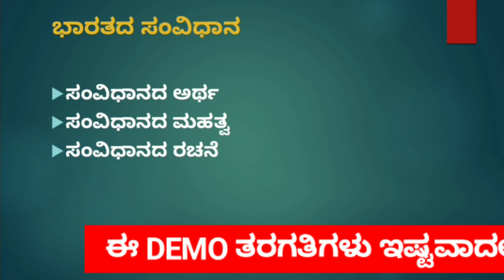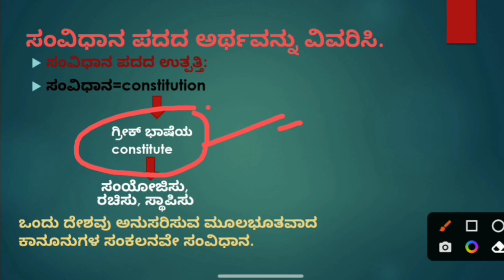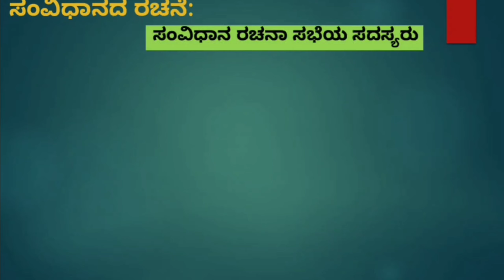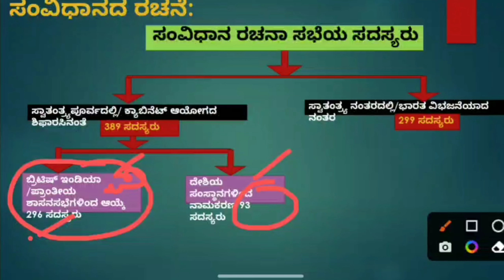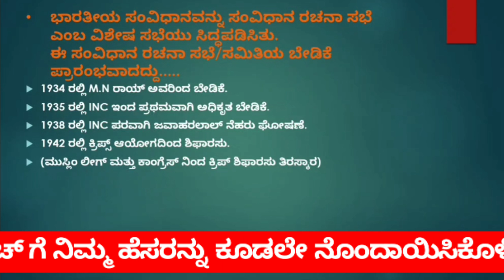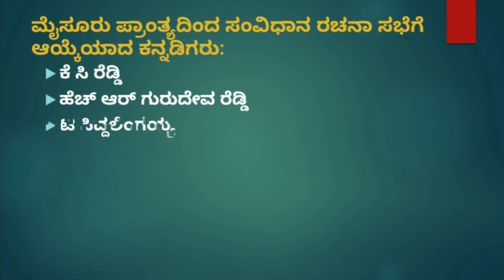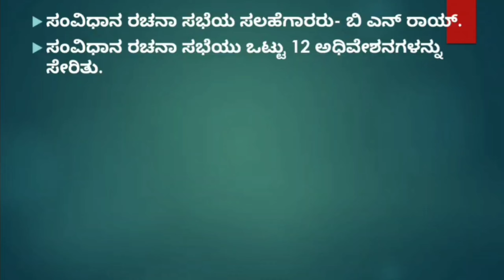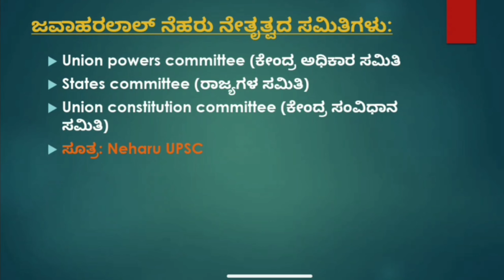GPSTR ನೇಮಕಾತಿ | ಸಮಾಜ ವಿಜ್ಞಾನ |ಭಾರತದ ಸಂವಿಧಾನ